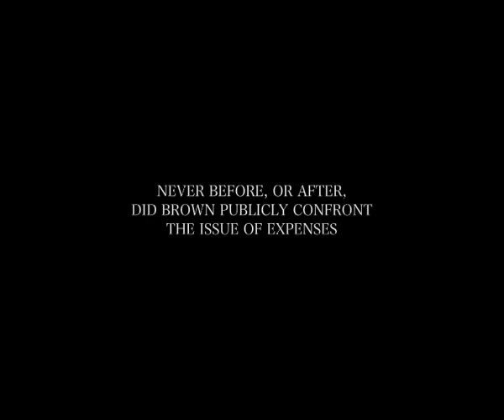Frost/Brown interview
Following his breathtaking 1977 interview with discrased president Nixon, David Frost is back with another groundbreaking political interview. This time he exposes Gordon Brown's role in the MPs expenses scandal.